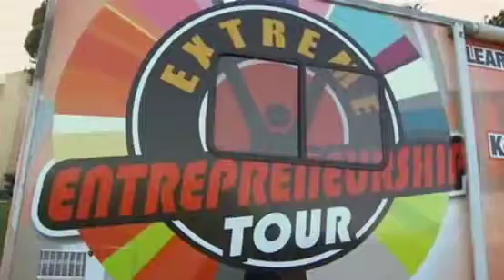Young Entrepreneurs Teaching Student How to Succeed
The Extreme Entrepreneurship Tour is set up to educate students by young and successful entrepreneurs.  Here's EET at the Ernst & Young Entrepreneurs of the Year Awards.